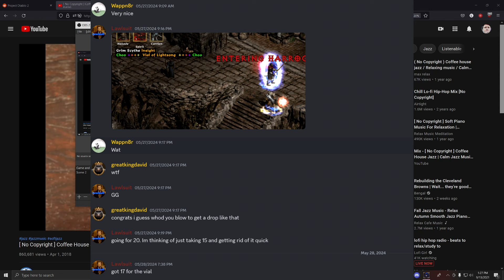Project Diablo 2 - Why You Sell Things Clean